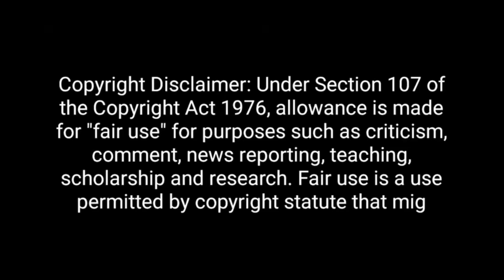Alok Sharma🔥ने Modi और उसके प्रवक्ता Gaurav भाटिया को पेल दिया || Godi Media Memes